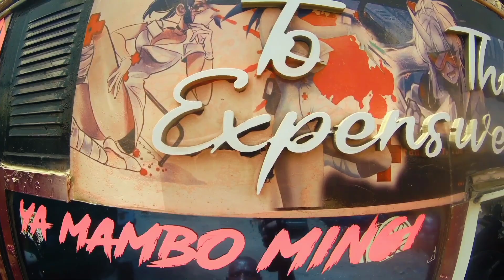Night Nurse 35_60 Umoja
Back Soon@nightnurse_3560Designed by @mak_seeSound & Visuals @soundworx_buruFyam & Lighting by JarambaBody Fabrication by KCIConnect with us on Social Media:Like our Facebook PageMathew visualsFollow us on TikTok@MathewvisualsSubscribe to our YouTube Channel Mathew visuals